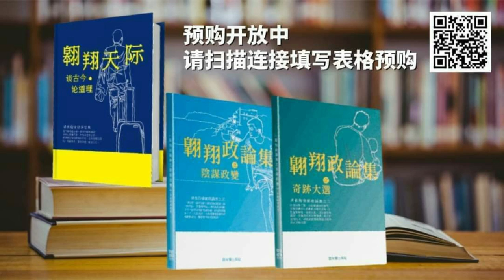反貪會不可調查法官涉嫌違憲？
【直播贊助：Gintell母親節超值大優惠｜S7超級按摩加DeVanoX女皇按摩沙發｜兩台按摩椅只要一台價格｜三年免利息分期付款日付僅RM13.88｜最超值優惠還加送眼部按摩儀器｜一台足以釋放一天的疲累｜一次過擁有兩台不同定位按摩椅｜完善家具擺設及家人享受｜給太太母親啊嫲最佳禮物｜購買、詢問及聯繫方式： 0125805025 /